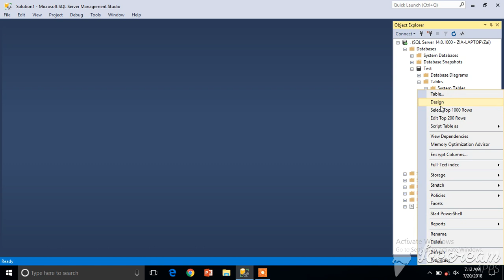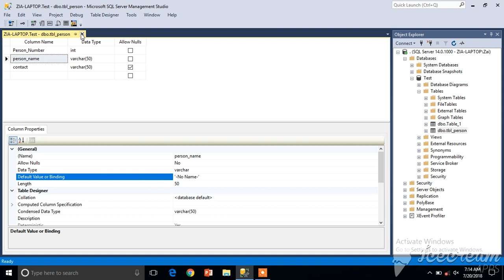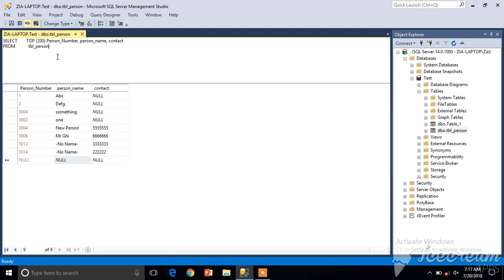Working with Default Values in SQL Server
[ Urdu / Hindi ]